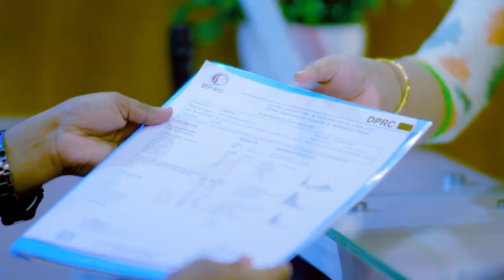হাতের আঙ্গুল ব্যথা, পিএলআইডি ও ডিস্ক প্রোলাপ্স ভাল হল। PLID or Disk Prolapse Treatment